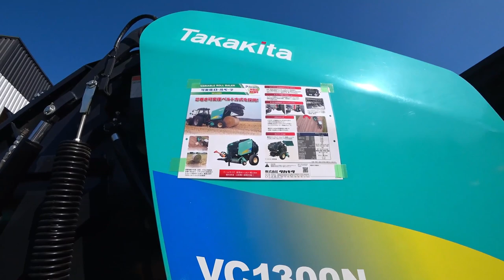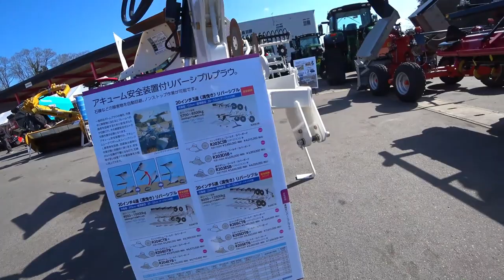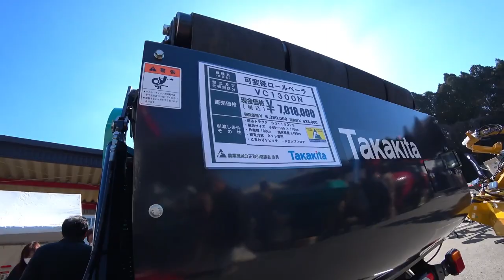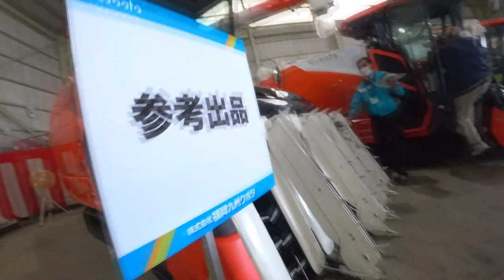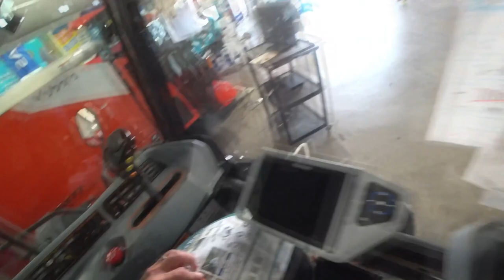【会社員実家農業手伝う】【特集】農機具スペシャル 小規模農機具展示に中古コーナーで見つけた【農機具】【稲刈り】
4Kで見たい方はタイトルを検索してくださいね。
【特集】農機具スペシャル　小規模農機具展示に中古コーナーで見つけた【農機具】【稲刈り】

1小規模農機具展示に中古コーナーで見つけたお得なもの！

2コバシ5メートル超えはデカい大規模農機具展示会アタッチメント編

3ニプロウイングハロー発見価格がこんなにクボタ7条刈りDRも新発売か！

4クボタDRシリーズ一気見せ4条刈りから7条刈りまでマジヤバイ・・・